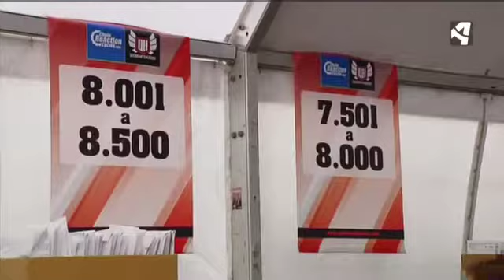"PREPARANDO LA QUEBRANTAHUESOS"